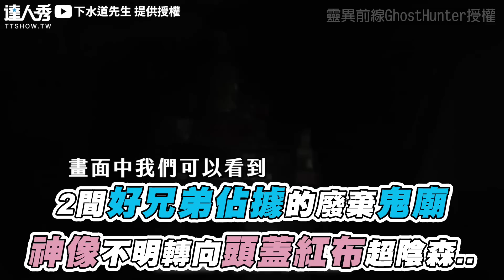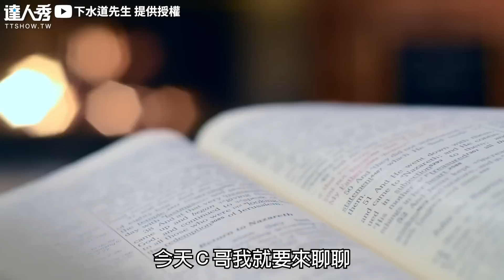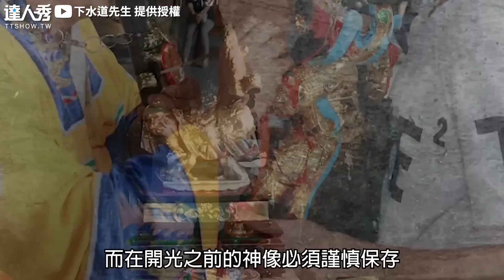【2間好兄弟佔據的廢棄鬼廟 神像不明轉向頭蓋紅布超陰森..】@Mrsewerc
基隆鬼廟也太可怕ＱＱ(想被編)